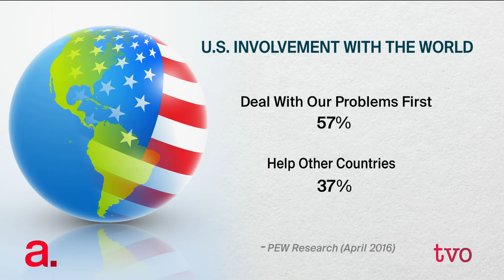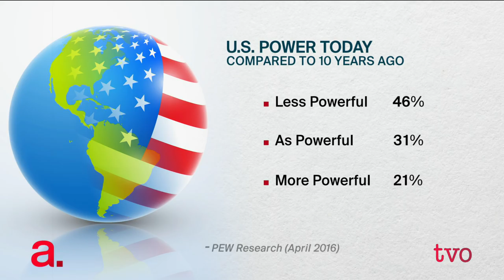The World and the New U.S. President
No matter the outcome of the U.S. election, the new president will face a world in flux. Russia, China, Europe and the Middle East each present new complications that will test, and possibly define, the world order to come. The Agenda welcomes Derek Shearer, former U.S. ambassador to Finland and a foreign policy advisor to former vice president Al Gore and then-senator Hillary Clinton. He discusses to examine what lies ahead for U.S. foreign policy.